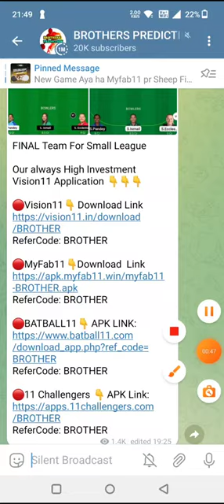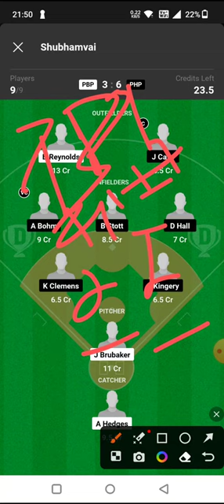PBP vs PHP BASEBALL DREAM11 TEAM PREDICTION TODAY MATCH | MLB BASEBALL DREAM11 TEAM